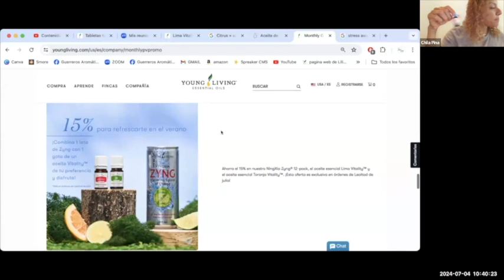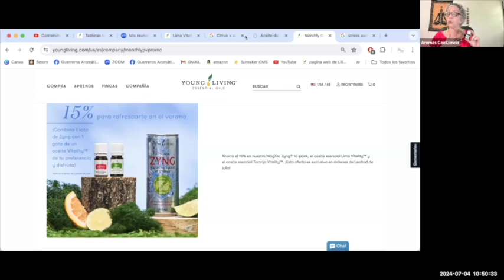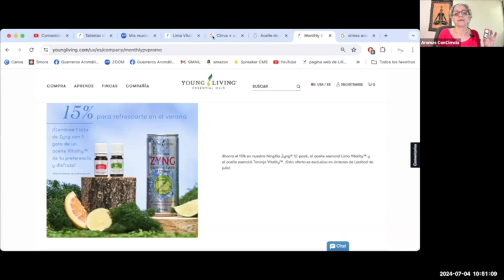🇺🇸 Young living USA:🇺🇸 JULIO y NFR República Dominicana y Honduras.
Regalo con compra de Julio. Y regalo especial por Programa de Lealtad.